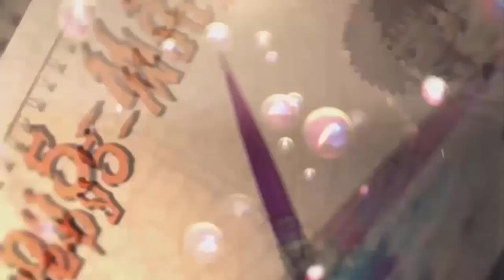¿No son lo mismo? La diferencia entre un Ilustrador y un dibujante de cómics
Buenas a todos, mis queridisimos amigos, aquí estamos un día mas en esta nueva sección con nuestro dibujo analisis de hoy.

En el video de hoy os voy a hablar de una definición personal y muy particular de ambos, pensando siempre en la narrativa gráfica.

Porque como todos sabemos, existen tantos tipos de ilustradores y dibujantes como peces hay en el mar.
Es muy común que se suela confundir a uno con otro, sobre todo por parte de los medios de comunicación. Vemos una y otra vez como los periodistas  dicen “el ilustrador de tal cómic , conociendo que el termino adecuado es “dibujante”. ¿Por qué? Fácil.  Y es aquí donde vienen las definiciones.

EL ILUSTRADOR es la persona que se dedica a “ilustrar”, es decir, representar un concepto en forma gráfica, transformándolo en una imagen. Esto quiere decir que el ilustrador toma un concepto o situación particular y a partir de ella crea una imagen, que puede o no contar una historia, pero que es una imagen unitaria y sin secuencia.  Claro ejemplo de esto son los libros de cuentos que cuentan con imágenes representativas del texto.
Dentro de la narrativa gráfica  los ilustradores tienen un rol que no es menor: son los encargados de las portadas. Esto es importante porque la portada es lo primero que se ve del producto y es lo que lleva al cliente a hojear o no el libro (revista, cómic, etcétera).
El trabajo del ilustrador no es fácil, ya que en una sola imagen se debe representar lo que ocurre en el interior de dicho libro, de manera atractiva, no sobrecargada y comprensible.

EL DIBUJANTE es el creativo que, a través de una secuencia de imágenes, narra una historia o serie de acontecimientos. Su trabajo tampoco es fácil, porque la serie de imágenes debe tener ritmo. El ritmo es el que le da el tiempo de lectura a cada una de las viñetas, sean con o sin texto. Al poner mayor cantidad de detalles en cada viñeta (o al hacerla más grande), el lector estará más tiempo en la misma, lo que ralentizará el ritmo de lectura. Por el contrario, una secuencia de pequeñas viñetas con pocos detalles hace que la lectura vaya más rápida.
Existen contadas excepciones de personas que pueden ser ambas cosas. Pero incluso si le preguntan a ellos, se darán cuenta que los procesos para ilustrar y dibujar son totalmente diferentes, tanto desde el punto de vista creativo como del practico. Es diferente el sentarse a pensar una imagen que debe ocupar por completo esa temida “página en blanco”, que hacer lo mismo, pero pensando en la secuencia de viñetas que se deberá rellenar.

Así que, de ahora en adelante, cuando vean a alguien que hace narrativa gráfica, recuerden que es un “dibujante” y no un “ilustrador”.

(Información extraída de una crónica del guionista chileno de cómics: Felipe Benavides).